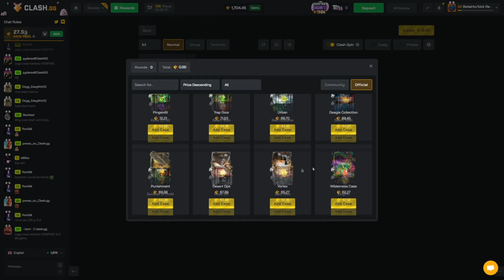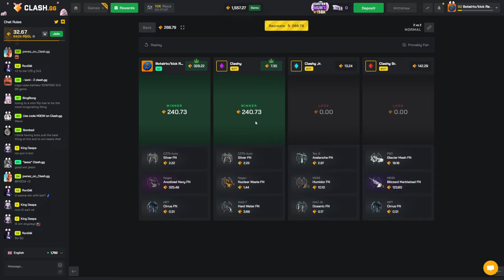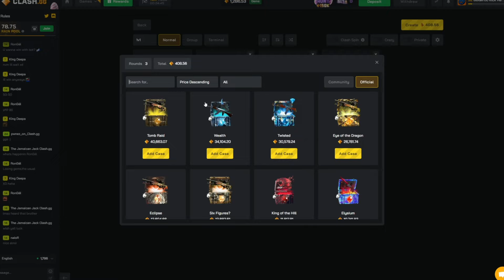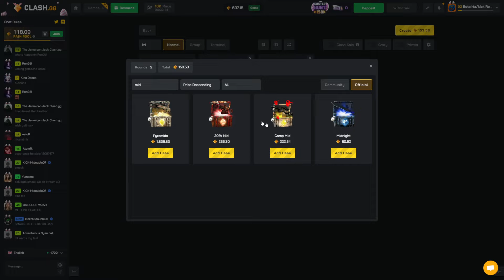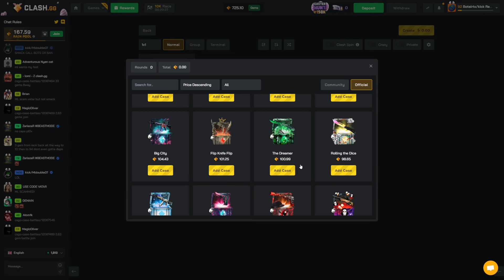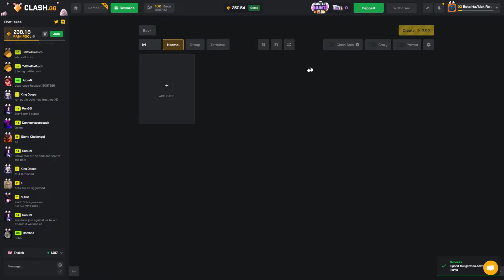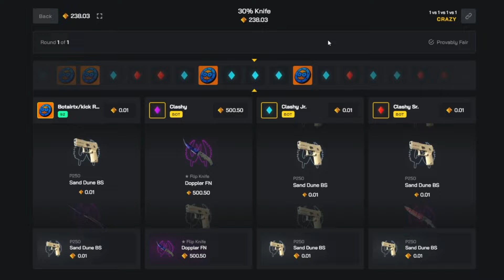MY MODS COOKED ME TO 5K!? (Clash.gg Highrolling)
Crazy Highroller battles on Clash!

TN: @sfartworks2